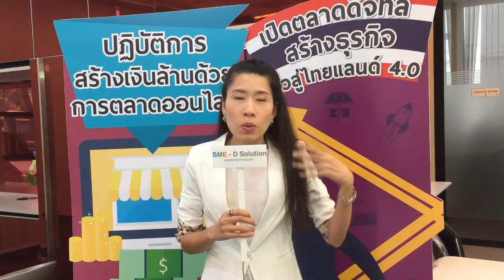32 Inno Workshop Creative Guest